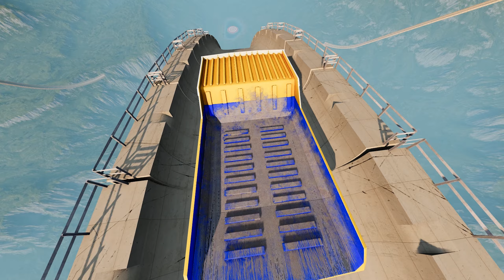Cars vs Jump Ramp #22 / BeamNG Drive UNREAL Cars Jump Crashes / Car Simulator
Hi guys. In today's video, I'll show you another series of cars trying to get off the super ramp. Personally, I love such experiments to find out how it can be done and how it will look.
It turned out very realistic in my opinion. The monster truck raced at breakneck speed and landed right on target.